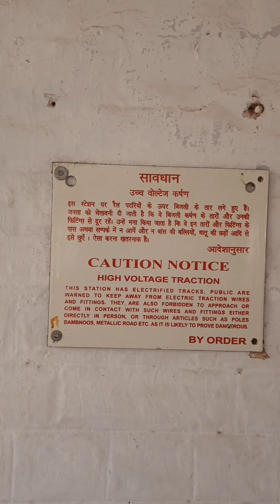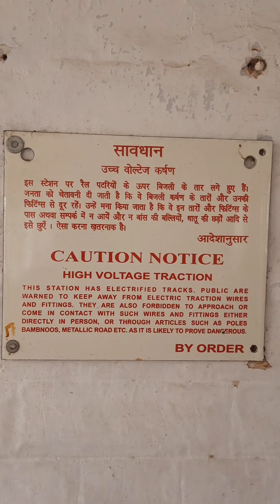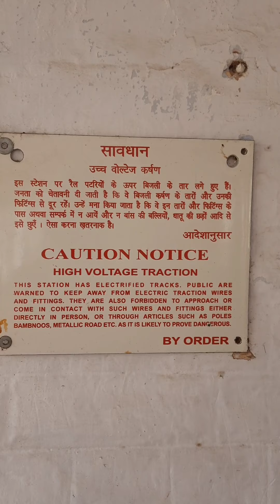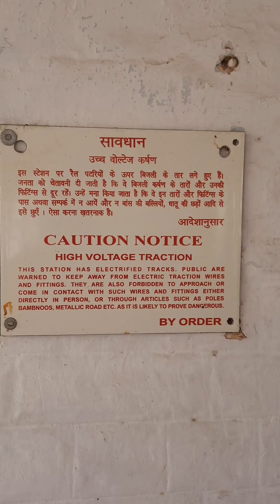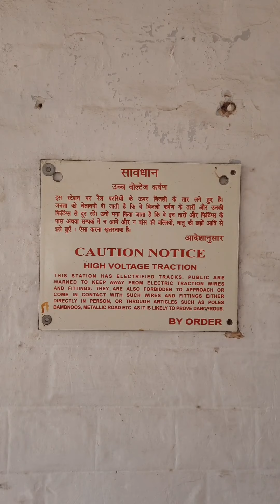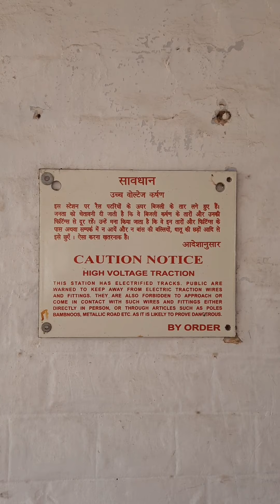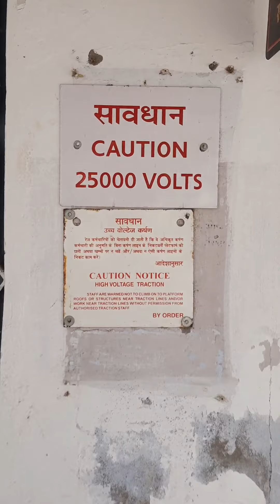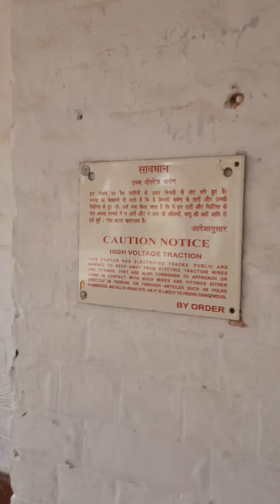25000 Volts Caution Notice Board in Railways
Thankyou!